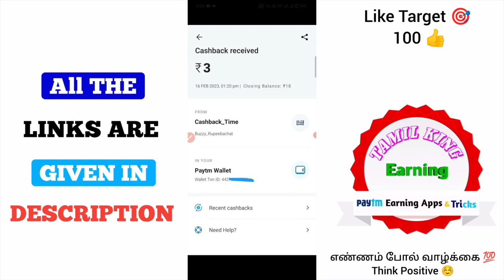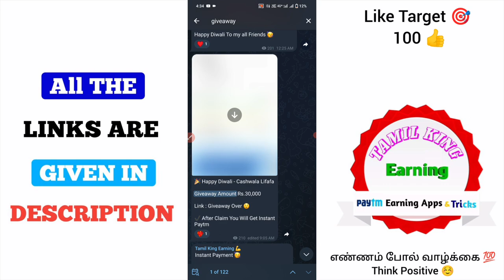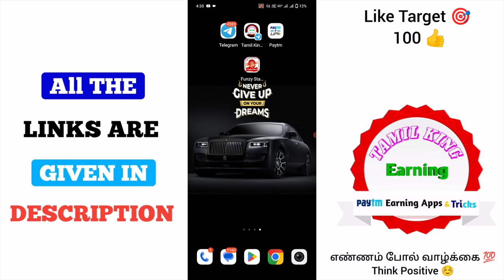₹3 + ₹3 Earn Paytm Cash in Tamil || Best Paytm Earning App 2023 || Money Earning Apps Tamil 2023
➡️️ Spin & Earn

➡️️ Scratch & Earn

🎦 இந்த வீடியோ உங்களுக்கு பயனுள்ளதாக இருந்தால் உங்களுடைய 👬 நண்பர்களுக்கும் இந்த வீடியோவை பகிர்வதன் மூலம் அவர்களும் உங்களைப் போன்று பணம் சம்பாதிக்கலாம் நண்பா!